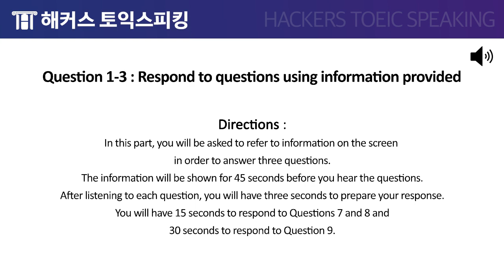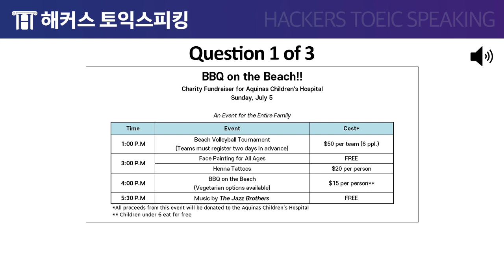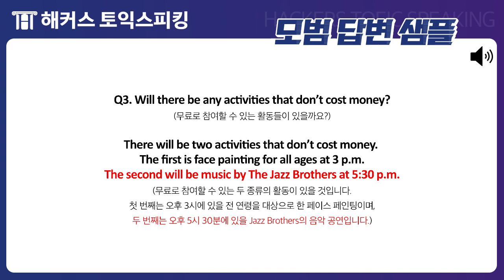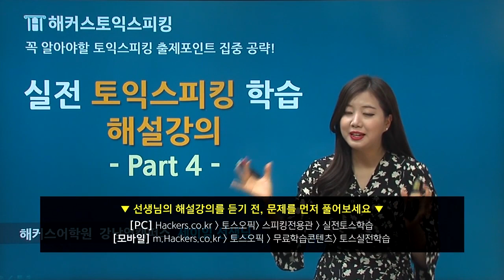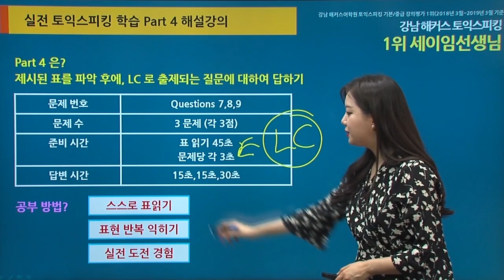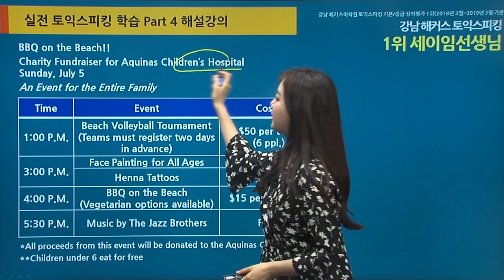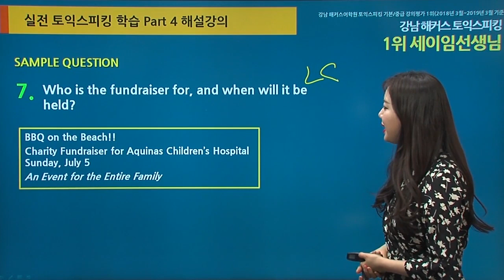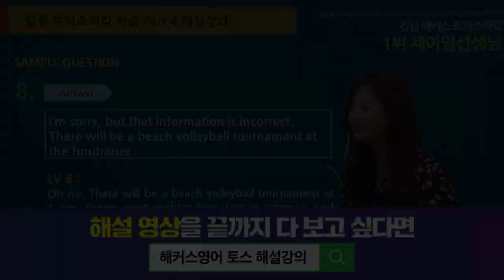토익스피킹 Part4만큼은 만점 받아야 함, 인정?! | 토익스피킹 세이임, 토익스피킹 문제, 토스레벨 5, 토스독학, 토스 템플릿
00:00:00    Part4 실전 문제
00:05:52    세이임 쌤 해설 영상

해커스어학원 토익스피킹 기본/중급 누적수강생 수 1위 세이임
*해커스어학원 토익스피킹 기본/중급 누적수강생 수 1위 (2019년 4월~2020년 3월 기준)